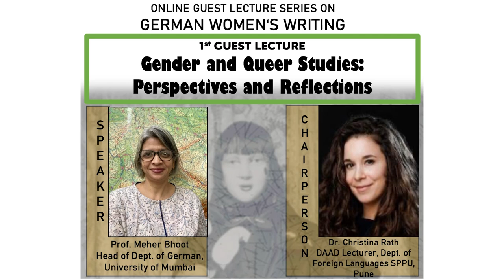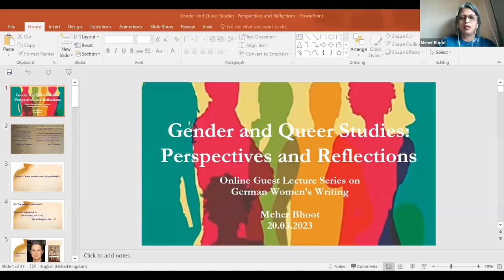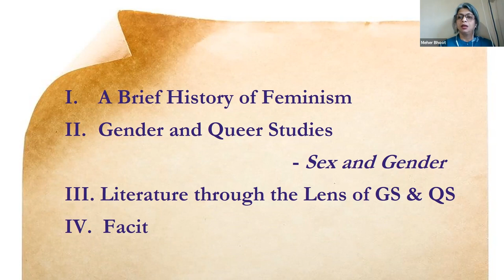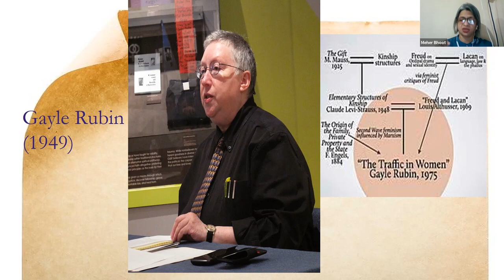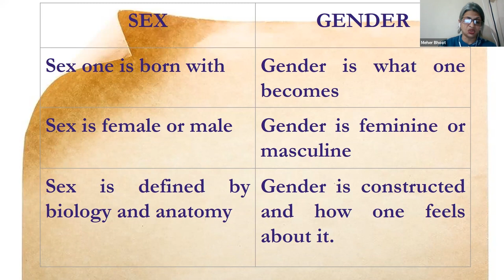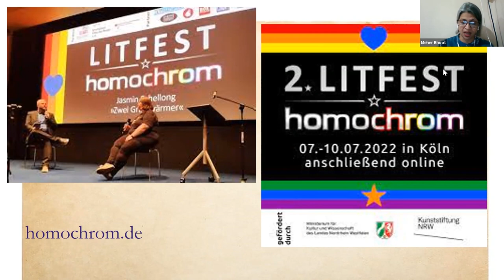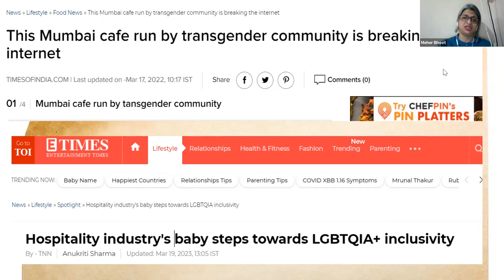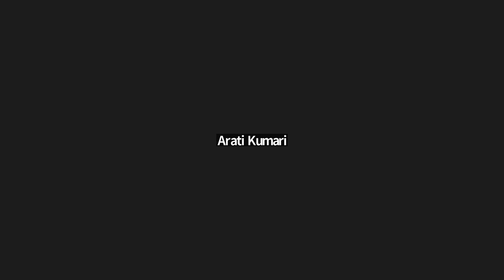Online Guest Lecture Series on 'German Women's Writing' : 1st Lecture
The Centre for Foreign Languages, Office of English and Foreign Languages, JGU organized in collaboration with the German Academic Exchange Service (DAAD) an Online Guest Lecture Series on 'German Women's Writing' between the 20th of March 2023 and the 8th of May 2023. The Lecture Series comprised of six lectures delivered by experts from various German Departments across India.

Faculty Coordinator: Dr. Shruti Jain, Associate Professor, Centre for Foreign Languages, Office of English and Foreign Languages, JGU

Speaker:
Prof. Meher Bhoot
Head of Dept. of German,

Chairperson:
Dr. Christina Rath
DAAD Lecturer, Dept. of
Foreign Languages SPPU, Pune